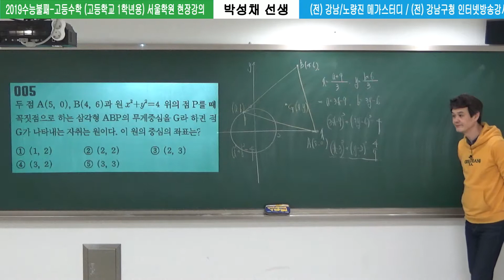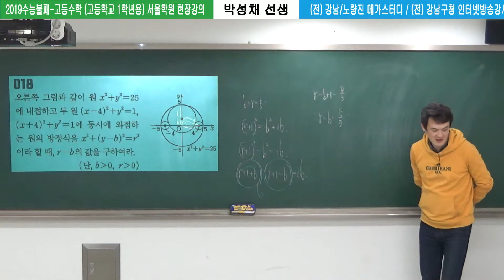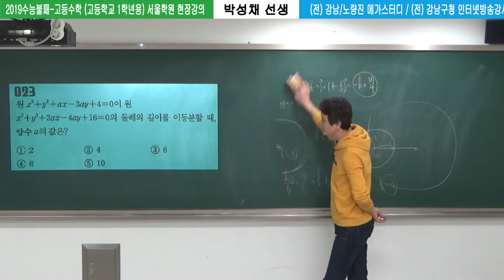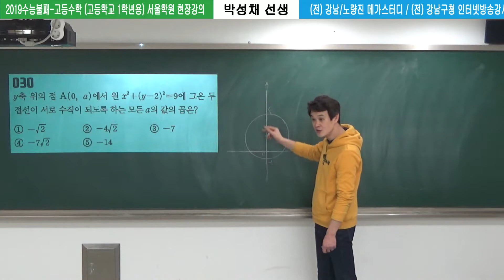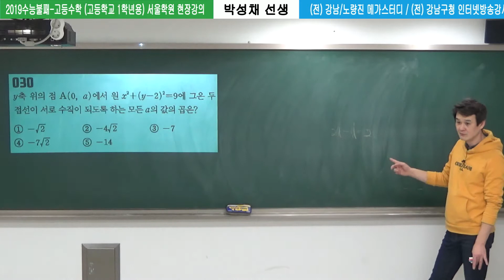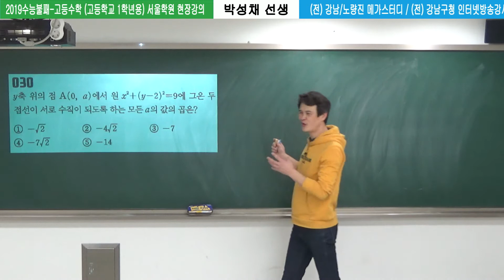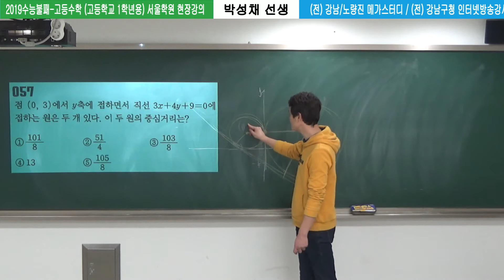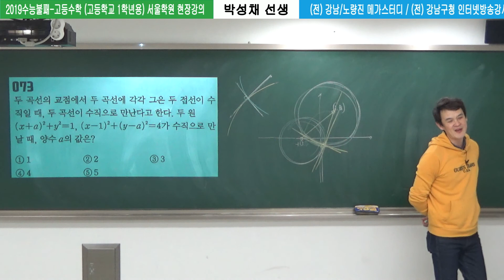[2019수능불패] 고등수학 #26 (20190224)